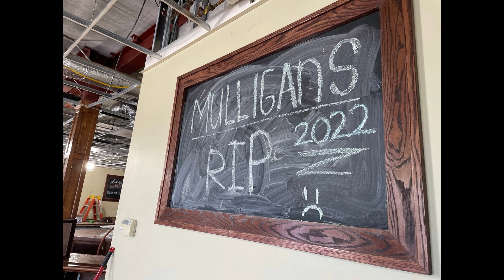Mulligan's Project Update Video 11/01/2022